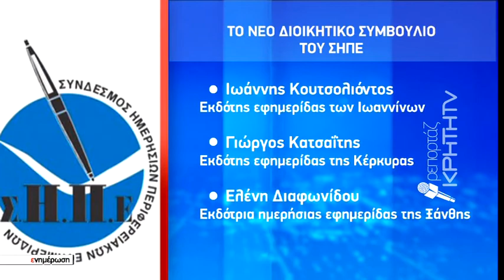Νέα διοίκηση στον σύνδεσμο ημερήσιων περιφερειακών εφημερίδων